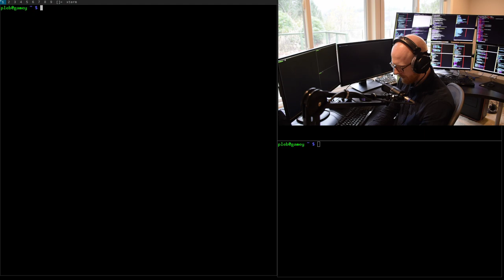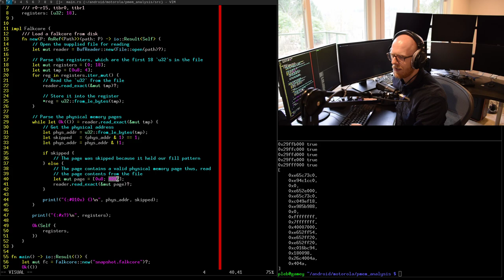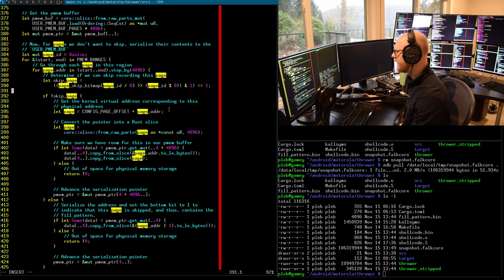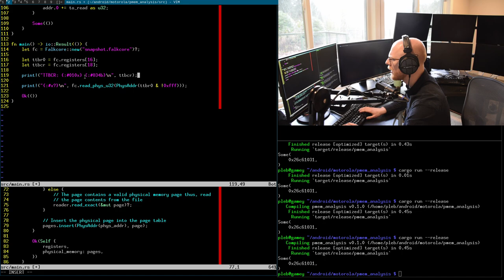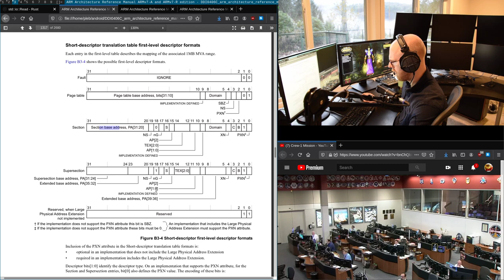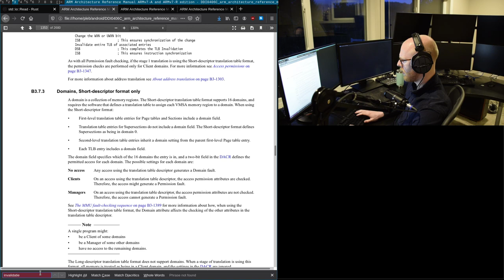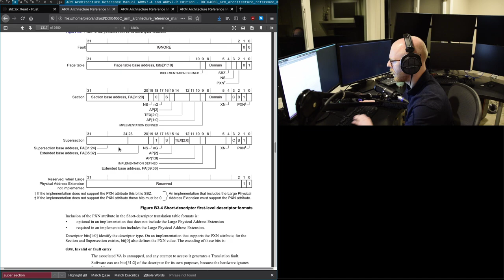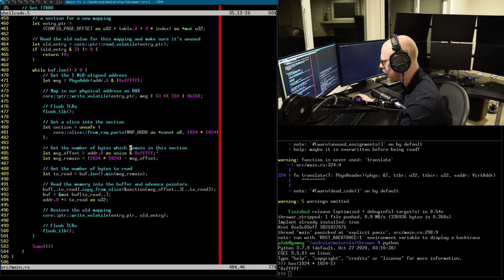Reading kernel page tables with our Android exploit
In this stream we use our Android exploit to walk page tables. We find out we need to dynamically map in physical memory to read all of it due to some 32-bit restrictions, so we hack that in too.